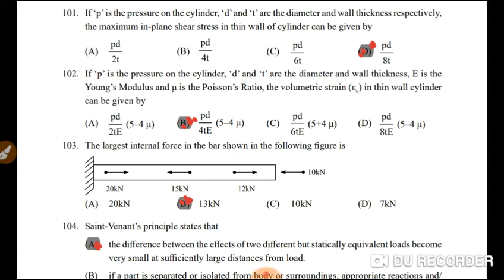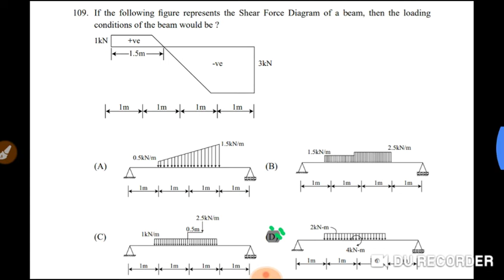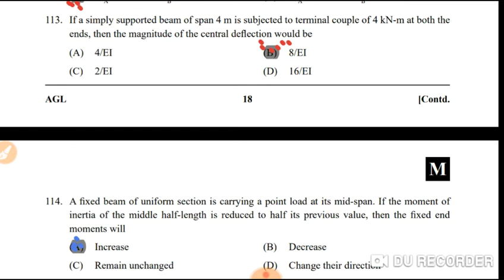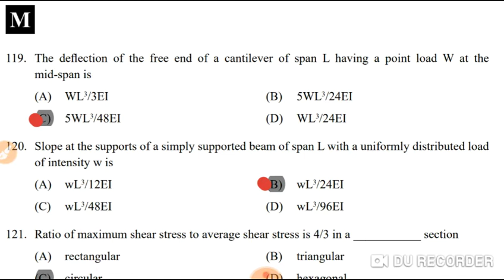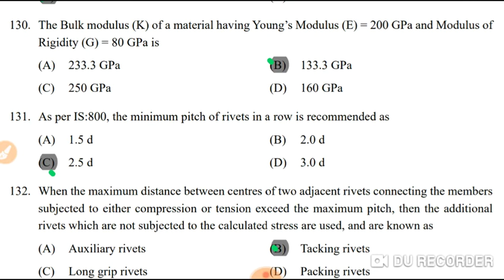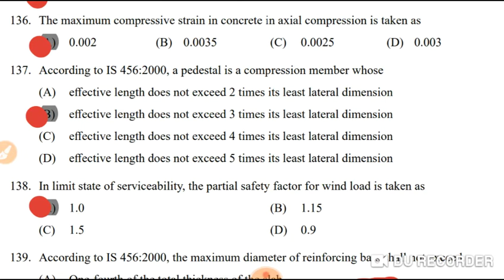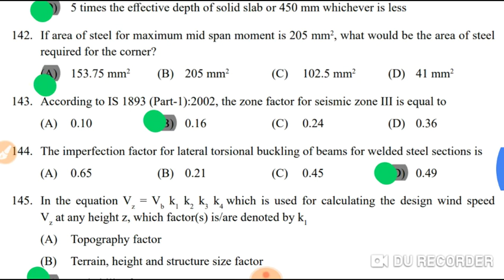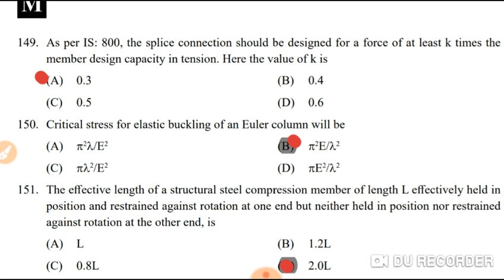GPSC AE CIVIL ENGINEERING PAPER WITH SOLUTIONS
Most important for all competitive exams